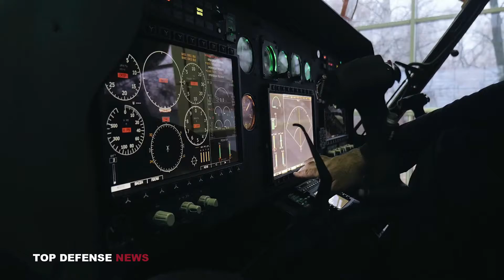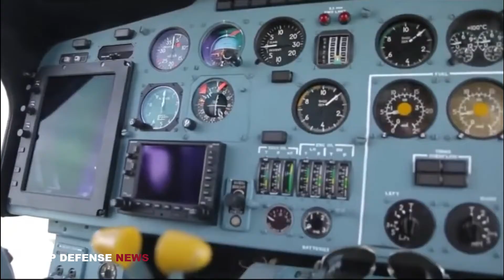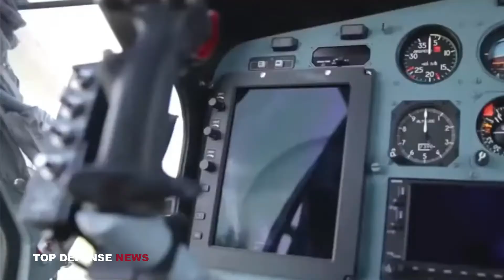Russia's Ka-32A11M Fire Helicopter Capable Of Picking Up 4 Tons Of Water In Just 60 Seconds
Described as one of the world’s best firefighting helicopters, the new Ka-32A11M took off for the first time at the aviation testing complex of the Kumertau Aviation Production Enterprise, in Bashkortostan, Russia. It’s produced by JSC Russian Helicopters (part of the Rostec State Corporation) and was unveiled at the MAKS-2021 Aviation and Space Salon, earlier this year.